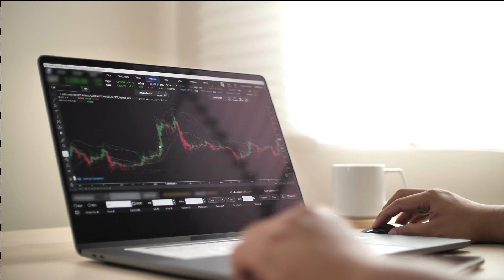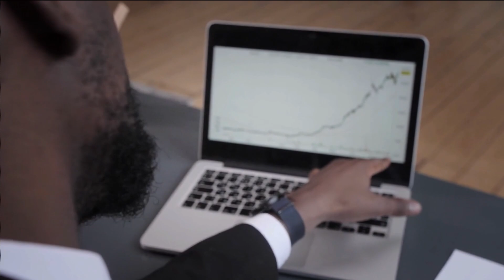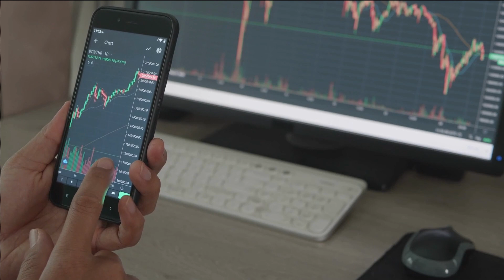Gestión Emocional del Trader